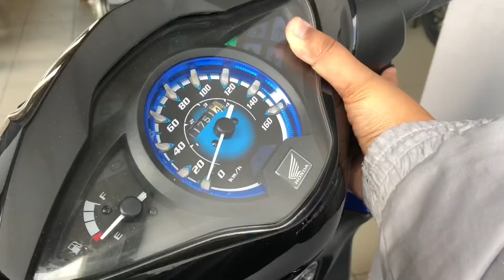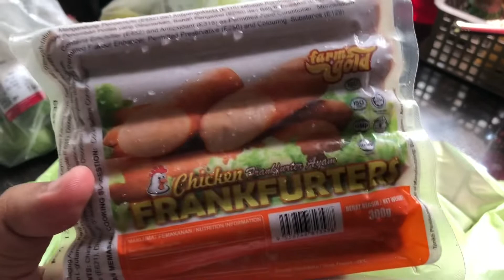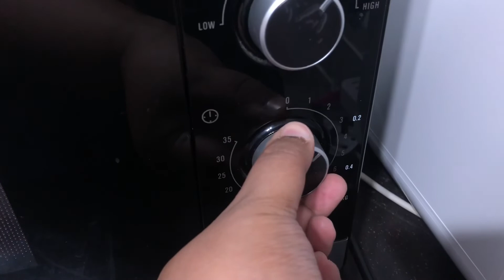WEEKEND | MAKAN-MAKAN | WAYANG-WAYANG | SERVIS MOTOR